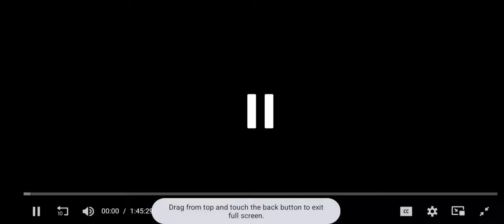Stan Originals/Ingenious Media/Deeper Water Films/Altitude Film Entertainment (2023)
Taken from Transfusion (2023).

Production Companies:
Altitude Film Entertainment
Ingenious Media
Deeper Water Films

Distributed by:
Stan Originals